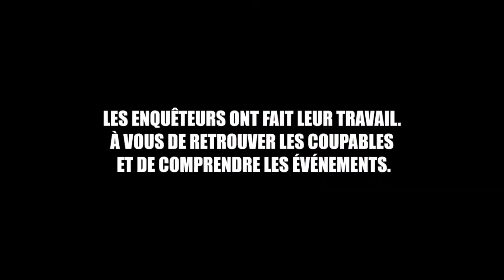Lancement du collectif "Livre dont tu es l'enquêteur !"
Accompagnés de Sylvain Johnson à l'animation, les auteurs/autrices Mathieu Fortin, Stéphanie Sylvain et Withney Saint-Onge B. parlent de leurs romans de la collection "Livre dont tu es l'enquêteur".

Les livres dont tu es l'enquêteur sont des romans sous forme de document d'enquête remis au lecteur, qui doit lui-même retracer ce qui s'est produit en espérant arriver à la même conclusion que l'enquêteur!

Pour connaitre les auteurs et leurs romans, écoute cette vidéo!

Les liens d'achats des romans sont en commentaires, si ça t'intéresse.